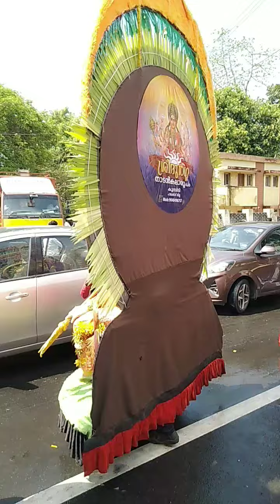Amman temple festival 🎎🥮 Good is Worship unbelievable Railway colony TRD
Chennai Amman temple festival 🥮🥮🎎🎎 God on the Earth 🌎🌍🌍 Amazing